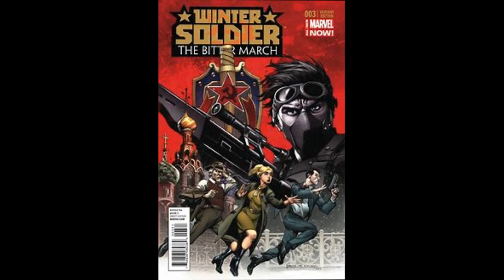FREE Slimesito x Dark Plugg x Strangerdee Type Beat - Homecoming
YOU ABSOLUTELY CANNOT USE THE INSTRUMENTAL COMPOSITION OF WHICH YOU ARE ATTEMPTING TO DOWNLOAD (hereinafter referred to as 'Homecoming') FOR ANY FOR-PROFIT, COMMERCIAL, OR FINANCIALLY EXPLOITATIVE USE. AN APPROPRIATE LICENSE MUST BE PURCHASED OR PROPERLY OBTAINED IN ORDER TO EXPLOIT THE BEAT. 🎯(*must give credit to Strangerdee)🎉